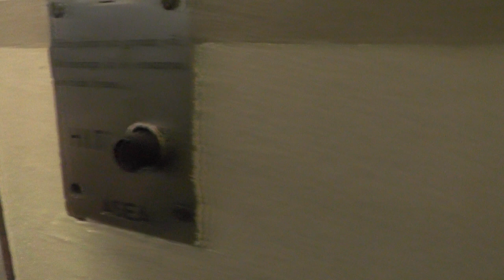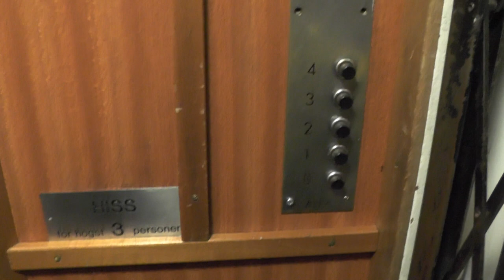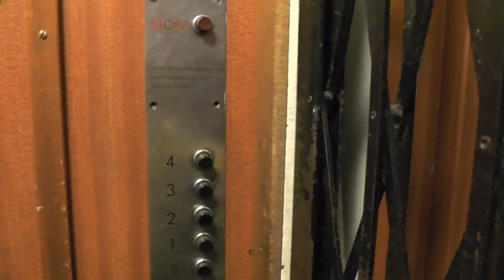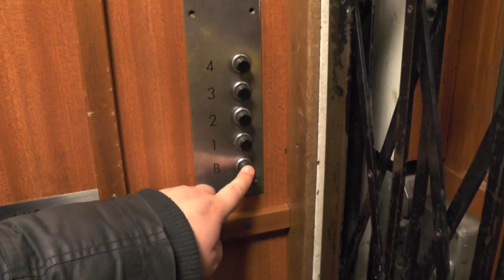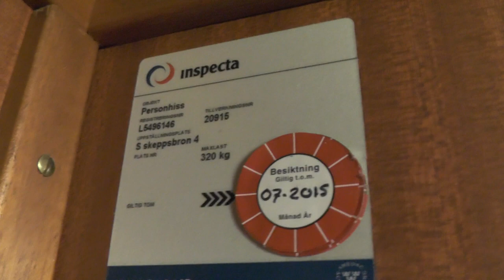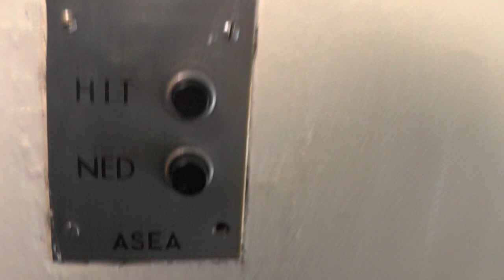2x Classic gated ASEA Traction elevators @ Dalapalatset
ELEVATOR INFORMATION!
0:00 Södra Fältskärsgatan 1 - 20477
6:00 Södra Skeppsbron 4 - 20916

Manufacturer: ASEA
Installation year:
Serial Number: See the timestamps
Capacity: 320?Kg - 3 Persons
Floors: 5 = BV 1 2 3 4

Location: Dalapalatset - Södra fältskärsgatan 1 & Södra Skeppsbron 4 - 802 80 Gävle SWEDEN!